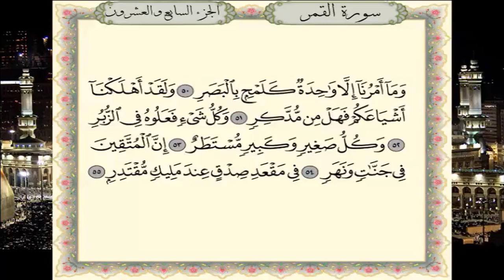سورة القمر برواية حفص عن عاصم - القارئ نبيل حتيم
تلاوة سورة  القمر برواية حفص عن عاصم - القارئ المغربي نبيل حتيم